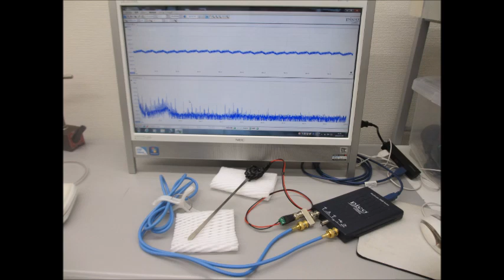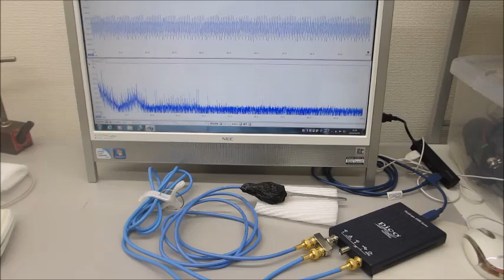オリジナル超音波実験（超音波システム研究所）